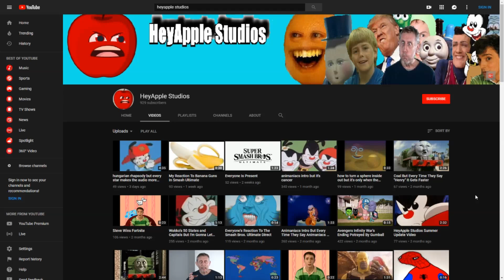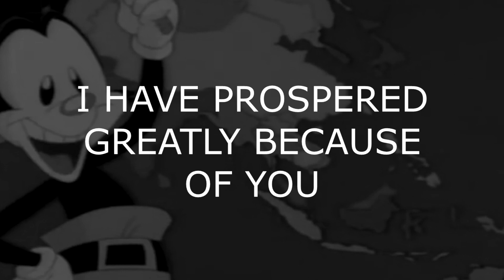yakko's world but it's cancer but it's been a whole year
whoa